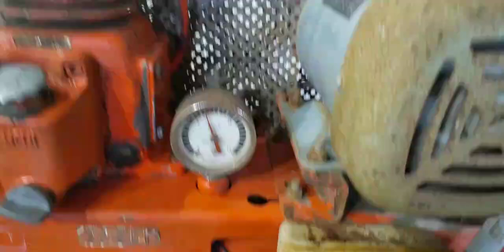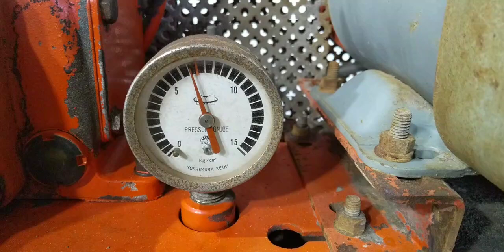★商品紹介★［s241696］メイジ エアコンプレッサ― 型式不明